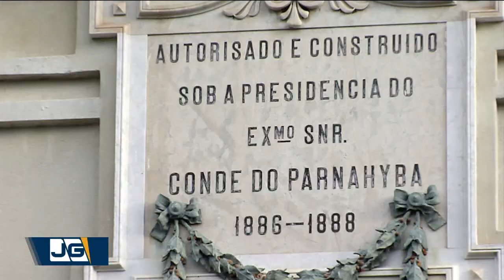Brás e Mooca: histórias de bairros paulistanos se misturam a da migração no país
As histórias do Brás e da Mooca, em São Paulo, se misturam com a da imigração no país. Pelos bairros ainda existem marcas dessa presença, mas por causa da falta de conservação está cada vez mais difícil vê-las.